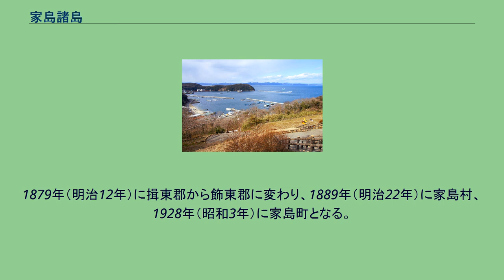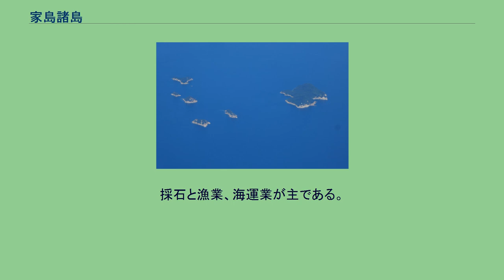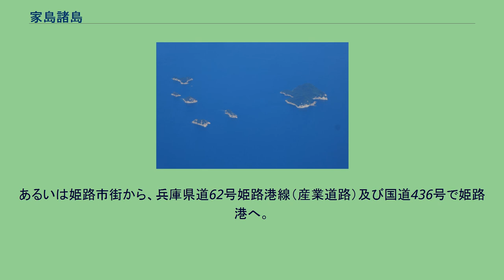家島諸島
家島諸島（いえしましょとう）は、瀬戸内海東部の播磨灘（姫路市から沖合い約18km）にあり、東西26.7km、南北18.5kmにわたり大小40余りの島嶼で構成される兵庫県の諸島。
2006年の市町村合併により姫路市に編入された。
兵庫県の淡路島と香川県の小豆島と本州に囲まれ、面積は19.7平方km、人口は約8000人で約60％を家島本島に住む。
主島は坊勢島、男鹿島、西島、太島、鞍掛島の6島。
家島本島の真浦、宮が中心集落で、古くから天然の良港として瀬戸内海航路の要地、避難港であった。
花崗岩の切り出しと漁業、海運業が主な産業だが、第二次世界大戦後の乱獲と水質汚染による漁獲減少で現在は観光漁業と養殖が中心。
一部は瀬戸内海国立公園に属する。
地元では「いえしま」ではなく「えじま」と呼ばれる。
家島諸島の内、名前の付けられた島は27有る。
このうち人々が住むのは家島・坊勢島・男鹿島・西島の4島。
家島諸島主要部の空中写真。
1999年4月21日撮影の14枚を合成作成。
院下島 左手前より 桂島、松島、小ツフラ島、大ツフラ島、長島、三ツ頭島 左から、桂島、小ツフラ島、大ツフラ島、三ッ頭島、長島、松島。
日本の気候区分でいう瀬戸内海式気候に属する。
平均気温（家島）は2月4.8℃ - 8月26.5℃と温暖。
降水量は国内では比較的少なめ。
家島諸島には旧石器時代から弥生時代にかけての遺跡が見られ、これらの時代には既に人々が居住していたようである。
1959年（昭和34年）には三笠宮崇仁親王を名誉団長とする調査団が1万年 - 2万年前の石器を太島で発見している。
また西島のマルトバ浜からは6世紀頃の箱式石棺を持つ20基近い古墳群が見つかっている。
家島の名の由来としては、『播磨国風土記』揖保郡の条に「人民、家を造りて居り、因って、家嶋と呼ぶ」とあり、現在の家島諸島を「伊刀島」と総称していたことが記されている。
神武天皇東征伝説において嵐を避けてここに寄港した際に波の静かさを家の中のようだと例えたという説もある（波の静かさを家に例えた点では、同じ播磨灘の室津と似ている）。
『延喜式』に家島神社の名前が見え、牧場に30頭の馬を放したとも描かれている。
中世以降は揖東郡に属し、海運が盛んであったという。
江戸時代には姫路藩領として、真浦・宮浦・坊瀬浦を合わせて家島一村として対岸の宇佐崎組大庄屋の元にあったが、一時期宮浦の高島家が大庄屋を務めたことがあった。
1879年（明治12年）に揖東郡から飾東郡に変わり、1889年（明治22年）に家島村、1928年（昭和3年）に家島町となる。
離島ゆえに飲み水の便が悪く、赤穂からの水運搬船や海水淡水化施設などでしのいでいたが、1984年（昭和59年）に赤穂からの海底送水管が開通している。
近代以降2006年（平成18年）3月27日までの歴史は家島町の歴史の項目を、2006年（平成18年）3月27日以降の歴史は姫路市の歴史の項目も参照。
採石と漁業、海運業が主である。
漁獲量は兵庫県一 で周辺で捕れた魚を姫路へ運ぶのみならず、1954年（昭和29年）ごろからはハマチの養殖も行われている。
採石は高度経済成長期には西島や男鹿島から切り出された石が護岸工事や海面埋め立てのために運び出されていった。
また、これらの石材を運搬する船（ガット船）が多く往来する事から中小の造船や船の修理も盛んである。
真浦港 姫路港より連絡船を使用する。
姫路港までは神姫バスで、姫路駅南口から94系統姫路港行き乗車、終点下車。
あるいは姫路市街から、兵庫県道62号姫路港線（産業道路）及び国道436号で姫路港へ。
家島へは高速いえしま（姫路⇔真浦）または高福ライナー（姫路⇔真浦⇔宮）、男鹿島と坊勢島へは坊勢輝汽船（姫路⇔男鹿島⇔坊勢島。男鹿島は通過便もあり）が運航する。
西島へは坊勢島から輝観光の船を乗り継いで渡航できる。
以前は（家島町と合併する前の）姫路市に本社を置いていた家島汽船も運航されていたが、2005年（平成17年）5月末をもって自己破産・廃業している。
家島本島では観光用の電動アシスト自転車の貸し出しを行っている。
家島には家島コミュニティバスが運行しており、坊勢島では坊勢コミュニティバスが運行している。
家島十景「監館眺望」